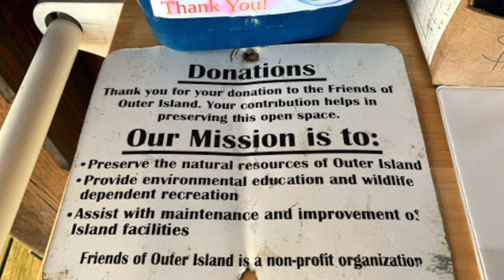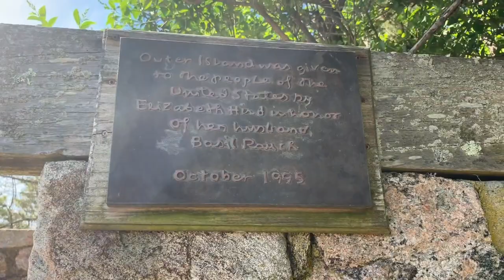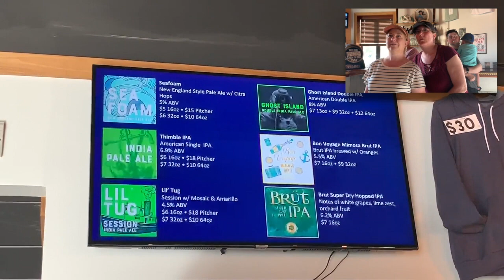T.O.S.S. Tackles: Thimble Islands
Join TOSS (Two Outta Shape Sisters) as we tackle adventures that begin with the letter "t" here in Connecticut.